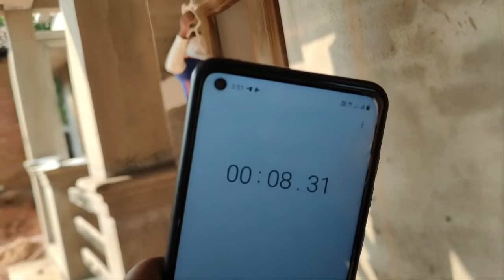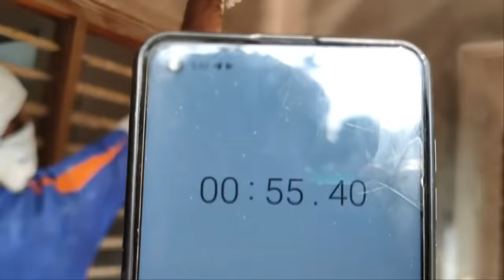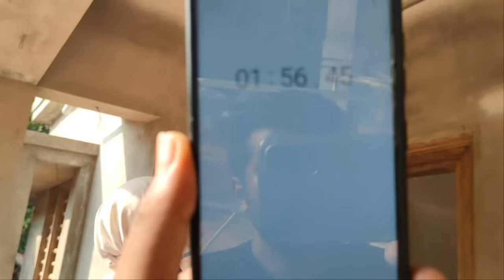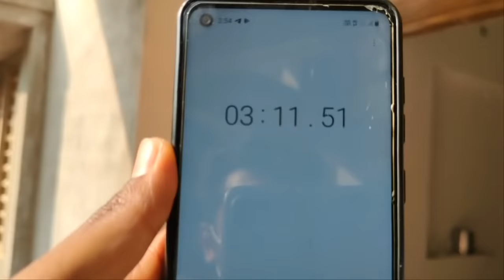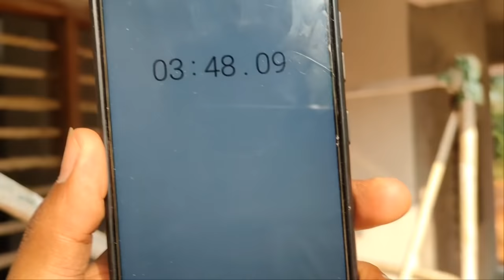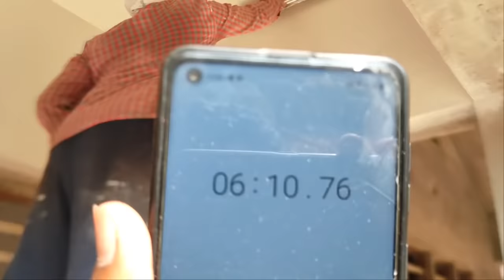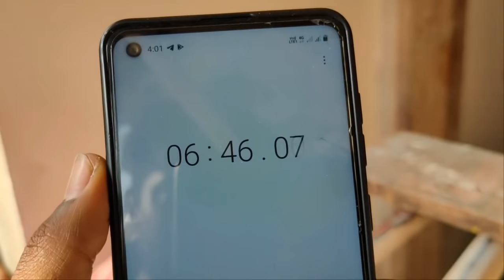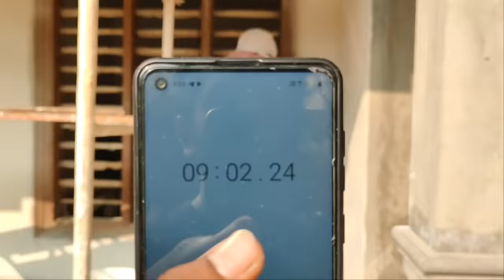Putty Spray പുട്ടി സ്പ്രേ ചെയ്യാം, 2 ദിവസം കൊണ്ട് ഒരു വീട് മുഴുവനും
പുട്ടി സ്പ്രേ മെഷീൻ ഉപയോഗിച്ച് എളുപ്പത്തിലും നല്ല വൃത്തിയിലും പുട്ടി ഇടുന്ന വീഡിയോ ആണ്...

Explore with afsal എന്ന ചാനൽ ഞാൻ അഫ്സലിന്റെ അടുത്ത് നിന്ന് വാങ്ങിയതാണ്. അദ്ദേഹം ഗൾഫിൽ പോയപ്പോൾ വീഡിയോ ചെയ്യാണ് കഴിയാത്തത്കൊണ്ട് എനിക്ക് തന്നു. ഇപ്പോൾ നാട്ടിൽ തിരിച്ചെത്തി പുതിയ യൂട്യൂബ് ചാനൽ തുടങ്ങിയിട്ടുണ്ട്  എല്ലാ പിന്തുണയും ഉണ്ടാവണം 😌
സബ്സ്ക്രൈബ് ചെയ്യൂ
🛎 അടിക്കൂ
അനുഗ്രഹിക്കൂ 🥰